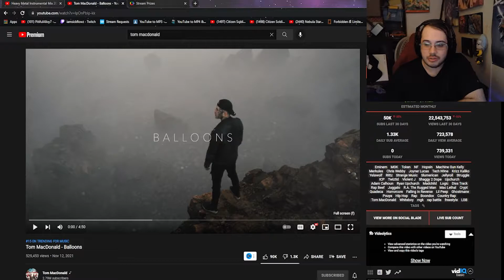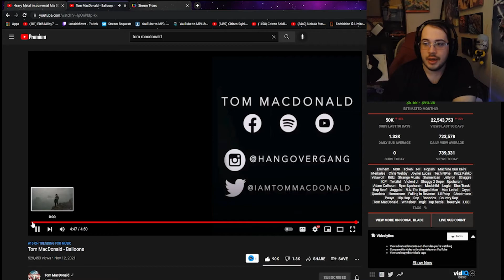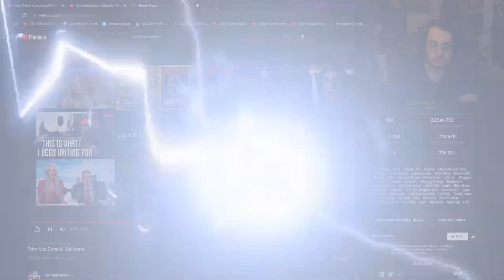Tom MacDonald- Balloons- REACTION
PSN: PitifulAlloy7